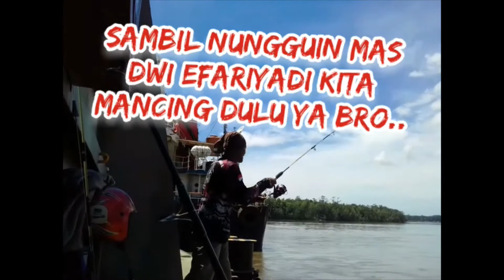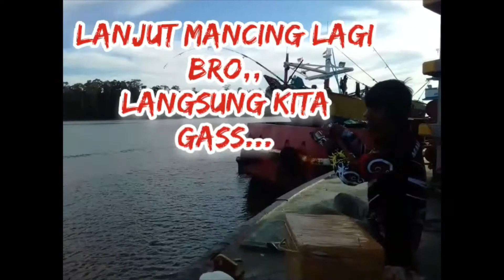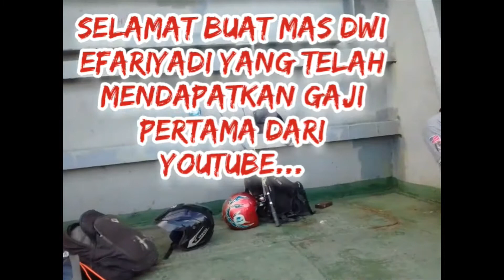review joran yang berhasil menaikkan kerapu seberat 110 kg( Dwi efariyadi),sambil mancing bareng.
Asssalamu Alaikum Wr.Wb,,!!?

video kali ini saya merasa sangat beruntung bro,,karena bisa bertemu langsung sama mas Dwi efariyadi dan bisa review joran andalannya yang berhasil menahklukan kerapu monster di kapal DELTA 02,,dilanjut mancing bareng sama beliau..!!??
* mancing bersama firman porenu *